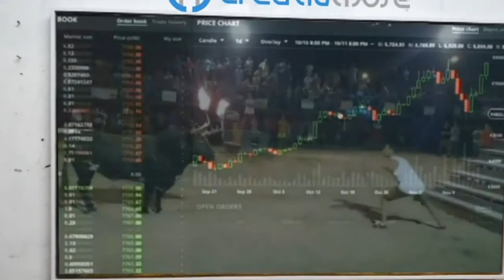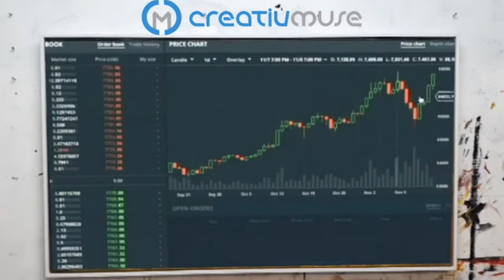The Bull Augmented Reality Painting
Artwork from my 2018 solo exhibition Crypto Disruption at the Dundas Street Gallery, Edinburgh.